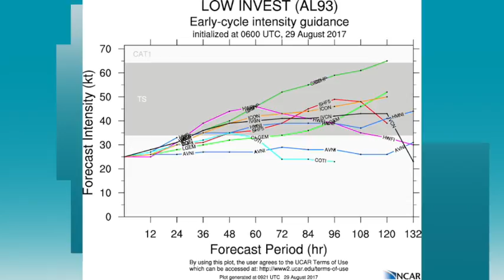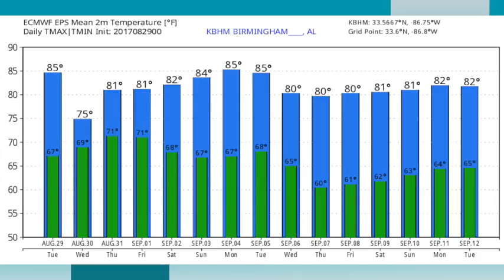August 29, 2017 Weather Xtreme Video - Morning Edition